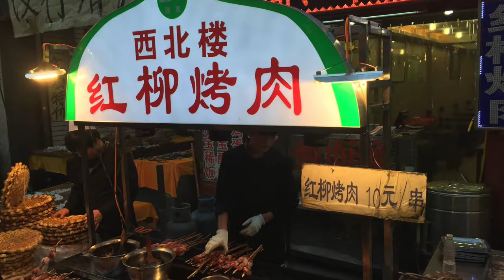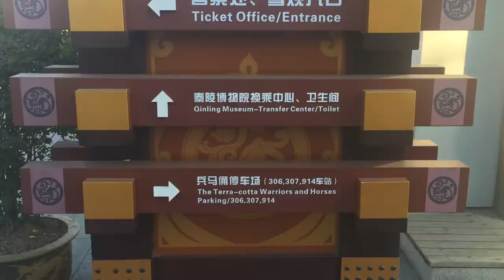China - Xi'An - A cidade dos Guerreiros de Terracota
. Já ouviu falar dos Guerreiros de Terracota? É algo surreal e eu conto o porquê no vídeo de hoje.

. Tem também algumas informações sobre a cidade que foi a primeira capital da China Unificada, como as Torres do Tambor e do Sino.

. Ah, e não podia faltar a DICA DE PRATA, né? Assista e saiba qual é:)))

Site para informações sobre horários e ingressos do Museu dos Guerreiros de Terracota